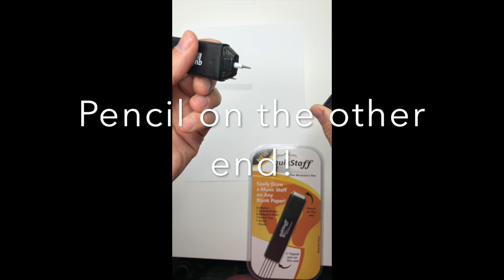QuikStaff: The Musicians Pen 60 Second Demo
Every musician needs one of these!

QuikStaff easily draws a perfect 5 line music staff on any blank paper.  There's even a pencil on the other end.